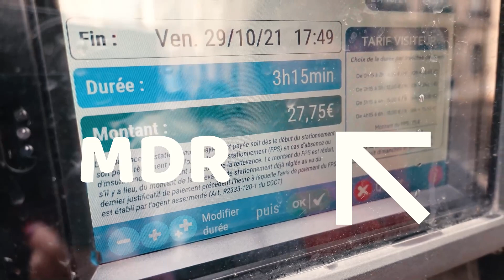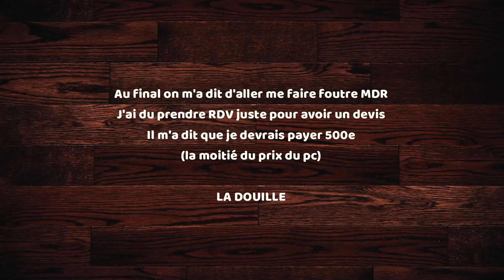VLOG NOVEMBRE #2 : un DRAME, des bouchons, des chats & du fun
Deuxième VLOG de ce mois de Novembre, à l'ordre du jour : UN DRAME (ça tourne mal mdr), des bouchons, des chats, un déguisement !
Différents liens utiles dans la bar d'info !

●●●●  REJOINS MOI ! ●●●●